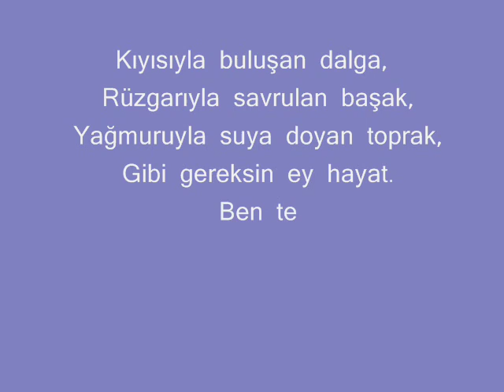Loreena McKennitt- The Highwayman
mt